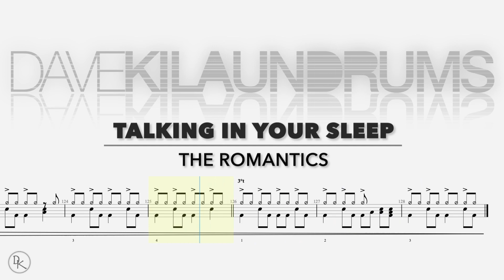The Romantics - Talking In Your Sleep | Drum Transcription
Hi wonderful friends!

"Talking in Your Sleep" is a song by American rock band the Romantics. Released in September 1983, It became the band's most successful single in the US, reaching No. 3 on the Billboard Hot 100 in early 1984. The song would have a release two months later in Australia and New Zealand, a release later that year in Japan, and in January 1984 in the UK. It failed to chart in both countries.[4] It became a UK hit in August that year for British group Bucks Fizz.

It appeared on the Romantics' 1983 album In Heat

Detailed description:
· Released:         September 9, 1983
· Recorded:         1983
· Genre:                 New Wave Jangle Pop
· Label:              Nemperor
· Songwriter(s): Coz Canler, Jimmy Marinos, Wally Palmar, Mike Skill, Peter Solley
· Producer(s):        Peter Solley

Line up:
Wally Palmar; lead vocals, rhythm guitar, harmonica
Coz Canler         lead guitar, backing vocals
Mike Skill         bass, backing vocals, rhythm guitar
Jimmy Marinos; drums, lead vocals, percussion

Follow along with the Drum Transcription and learn how to play this song!
Do you know any interesting songs or do you have any particular requests? Just let me know! Write it in the comments!